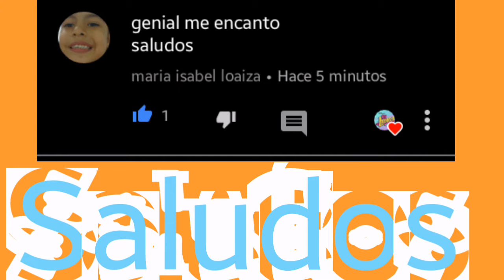Soy luna 3 : Erik le dice a Nina que no lo allude por que nico se pondra mal si los ve juntos.